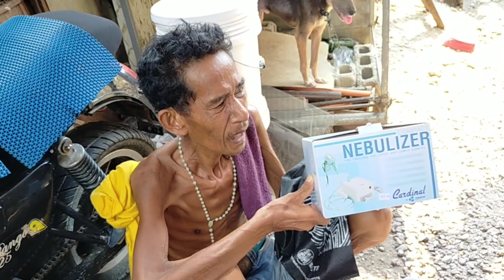JEFFERSON MENDOZA (PART 2)-JOSE HALLORINA,TECHRAM,VAL SANTOS MATUBANG MGA IDOL ITO NAPO ANG VIDEO KO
Mga kaibig,

Lubos po akong nagpapasalamat sa inyong mga suporta,ang channel na Ito ay nagbibigay ng konting tulong sa mga pulubi at palaboy.

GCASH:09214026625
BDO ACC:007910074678